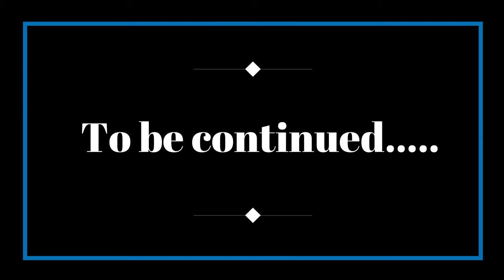ଗୋପାଳ ରହସ୍ୟ | ପଣ୍ଡିତଙ୍କ ଚୁଟି -(ଭାଗ-1) || GOPALA RAHASYA -1 Pandita nka Chuti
There are many popular Odia Aaima Kahani in odia language which we have listened during our childhood from our grandmas. These can be called as Grandma Stories for Kids.
BhutaDakuchhibhanga 3# SuratReturn Odianka kanda#OdiaCartoon#Cartooncomedyvideo#NatiaComedy#NatiaCartoon#odiasong,Odia khati,Odia Mela, # papupumpumcomedy#Odia Drama#moralstories#welldoneveer